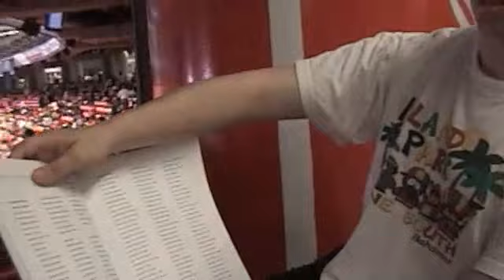Georgia State Commencment 2012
Seth at commencement 2012